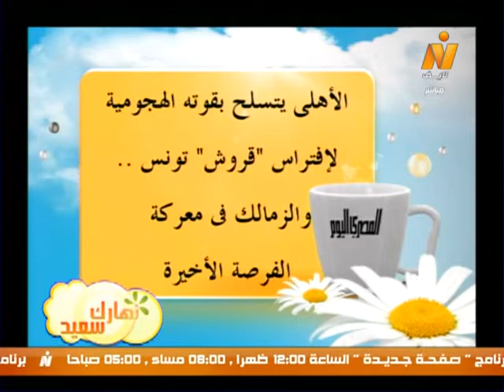نهارك سعيد| صحافة الأحد 5مايو2013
نهارك سعيد| صحافة الأحد 5 مايو 2013 مع الكاتب الصحفى/ إيهاب الحضرى